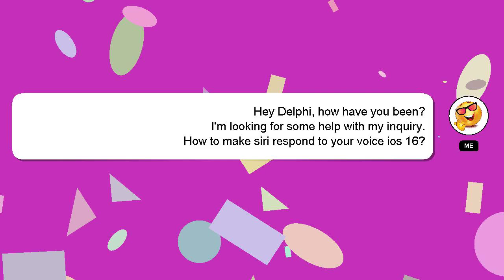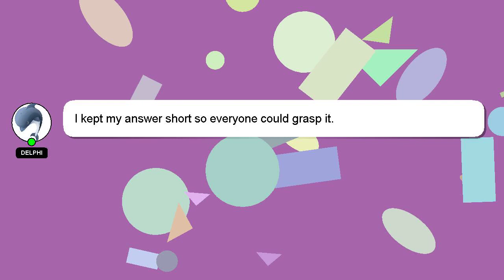How to make siri respond to your voice ios 16?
Here's a brief description of who I am, Welcome, I'm Delphi. Let me help you get the answers you need to your questions. - How to make siri respond to your voice ios 16?

Your answer will be recognized and valued, and I will 'heart' it to show my appreciation.

*2 What we are experimenting :*